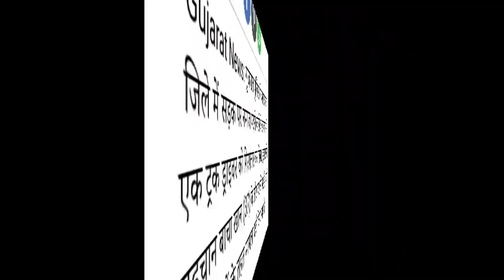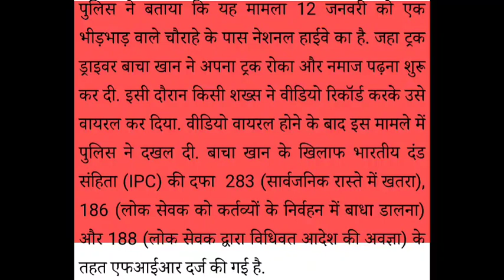सड़क पर नमाज पढ़ना ड्राइवर को पड़ा भारी पुलिस ने किया गिरफ्तार | Indian Muslim News | Namaz